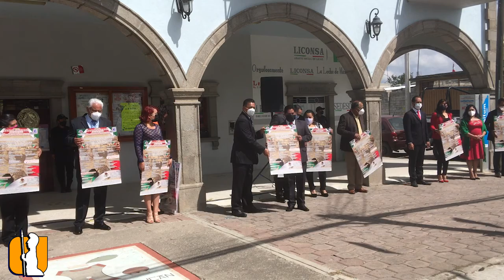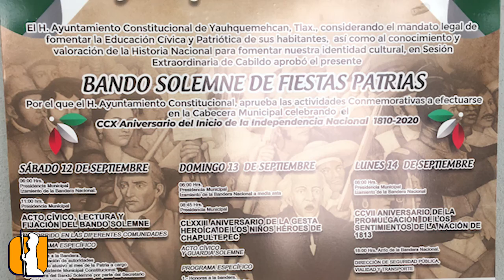Entrega simbólica de Bandos Solemnes en Yauhquemehcan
La mañana de esta sábado 12 de septiembre se llevó a cabo la entrega de bandos solemnes frente de la presidencia municipal de Yauhquemehcan, en donde el alcalde Francisco Villarreal Chairez, realizó la entrega simbólica a los demás integrantes del Cabildo; De esta manera, los presidentes de comunidad, podrán colocar cada bando en sus respectivas presidencias de comunidad.

Cabe destacar que debido a la contingencia sanitaria, los eventos masivos están suspendidos no obstante serán transmitidos a través del internet y que compartiremos con ustedes, como el caso del Grito de Independencia, a realizarse el próximo martes 15 de Septiembre alrededor de las 22:45 horas.